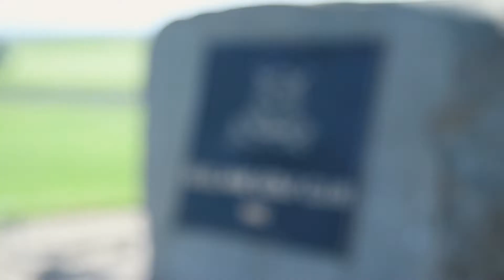Aberdeen Standard Investment Scottish Open, Player Announcement - Justin Rose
As part of our work with the PGA European Tour on the Aberdeen Standard Investments Scottish Open, Material have been creating pieces of content to push out player announcements.

All content has been created in house in conjunction with the European Tour team along with our trusted suppliers.